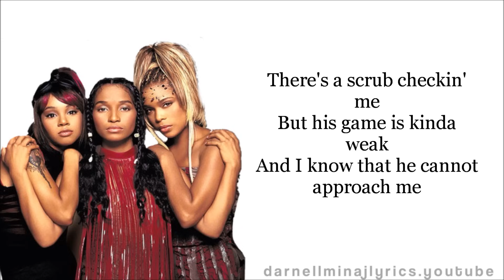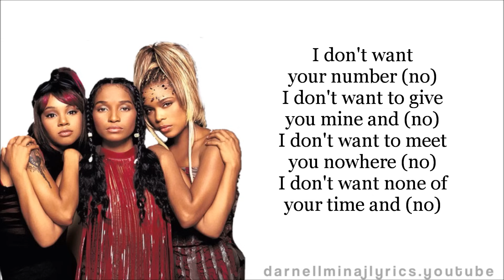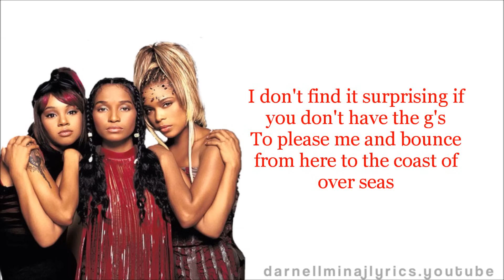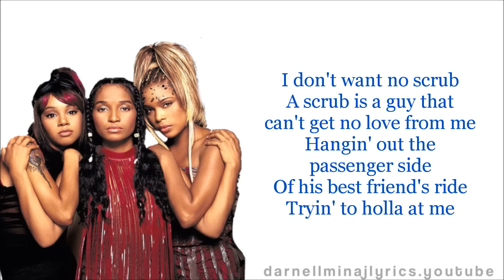TLC - No Scrubs Lyrics Video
No Scrubs Lyrics